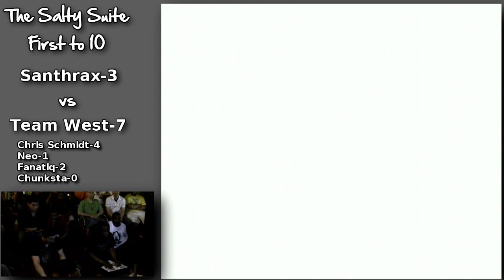MvC2 $24K(total pot) Money Match Sanford vs Team Cali (5 of 5)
A  Marvel vs Capcom2 money match that went down in the salty suite at evolution 2010.
It was a race to 10 wins between Sanford Kelly vs Team Cail ( Chris Schmidt, Neo, Fanatiq, Chunksta)
Each member of team west had to play at least twice.
NOTE:the 24k was the total pot 12k both sides. and the players did not put up the money